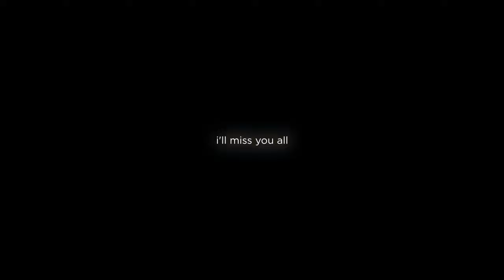don't miss me 💔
a love letter to everyone who supported me.

SETTINGS
Copying my settings won't make any difference in your skill.
Settings don't matter, training does.
0.33@800dpi
1920x1080

SOCIALS
inst          @realbadmusician